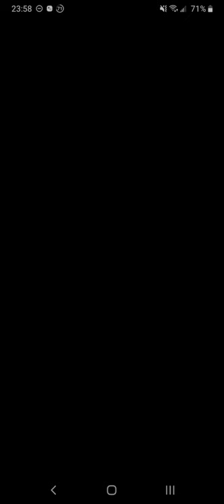Slitherlink Kites Huge Hard #15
Kites/Huge/Hard #15